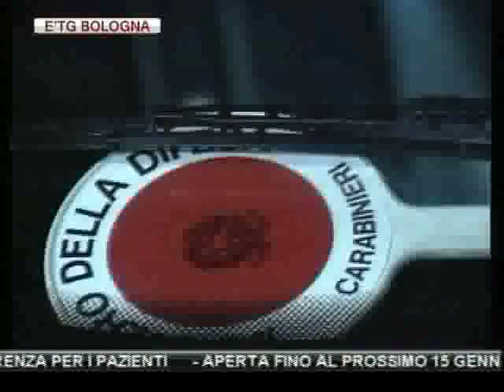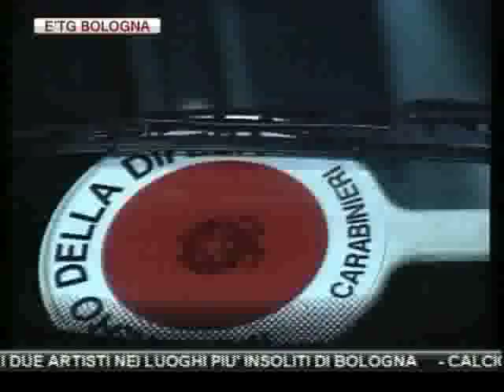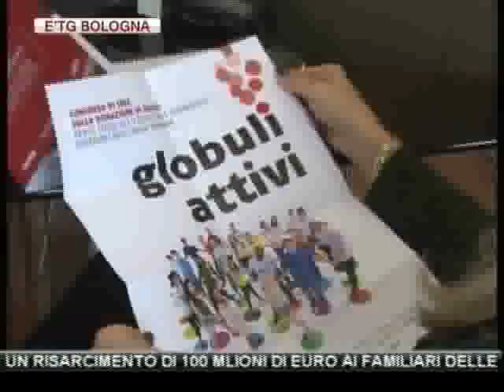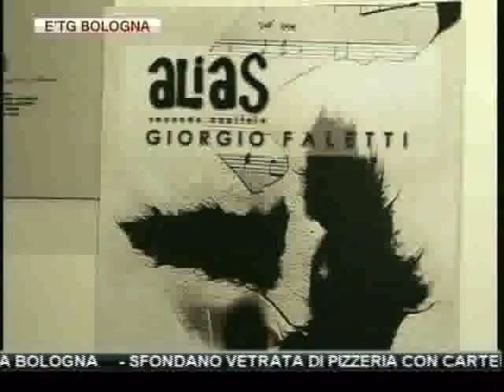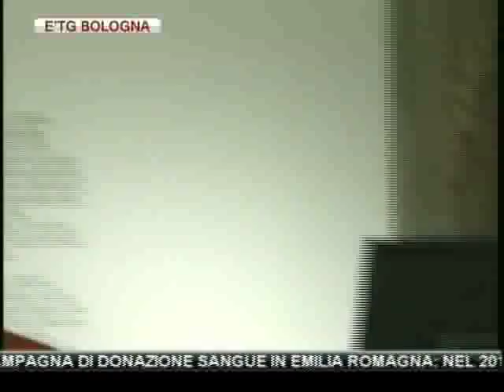etg Bologna 28 11 2011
I BOLOGNESI ELENA UGOLINI (LICEO MALPIGHI) E GIANLUIGI MAGRI (UDC) DIVENTANO SOTTOSEGRETARI DEL GOVERNO MONTI. CON LORO ANCHE LA MODENESE CECILIA GUERRA

DIRIGENTE DELL'AUSL RAPINATA IN STAZIONE A REGGIO EMILIA. AGGREDITA CON UN PUGNO IN FACCIA PER SOTTRARLE L'IPHONE

MODENA. VICEPRESIDE FERITO DURANTE UN'OCCUPAZIONE SCOLASTICA. E' SUCCESSO ALL'ITIS CORNI

POLITICA BOLOGNA. CENTROSINISTRA NEL CAOS, I VENDOLIANI SI ASTENGONO SULLA FUSIONE ATC-FER. INTERVIENE MEROLA: "COSI' NON VA"

BOLOGNA. LE ASSOCIAZIONI CATTOLICHE DIFFIDANO IL COMUNE DAL FAR ENTRARE ORGANIZZAZIONI GAY NELLA CONSULTA PER LA FAMIGLIA. RINVIATA LA DECISIONE FINALE

IN MANETTE I PREDONI DELLE VILLE. SI TRATTA DI ALBANESI CHE RIPULIVANO ANCHE 10 CASE A NOTTE